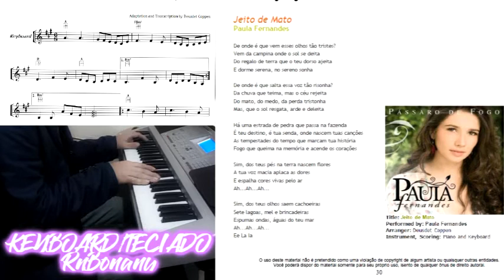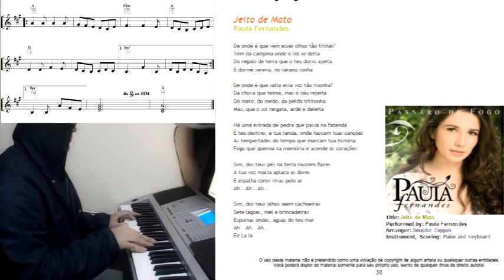JEITO DE MATO - PAULA FERNANDES - (Teclado Cover, Partitura e Letra)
Música de: Paula Fernandes e  Maurício Santini
 Adaptação e Transcrição de: Deusdet Coppen
TECLADO VST KEYZONE CLASSIC Eletric Piano: RnBonany